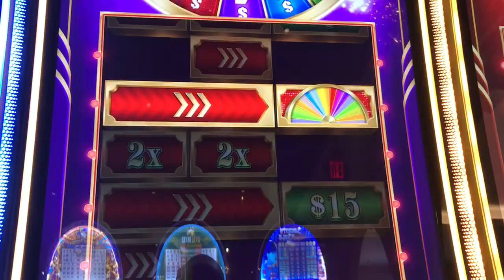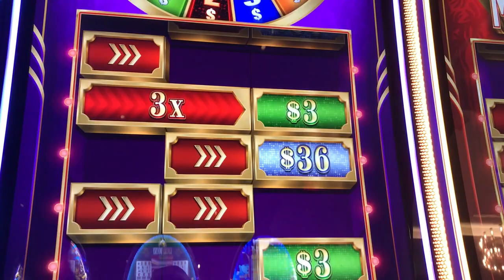Slot Machine Big Hits/Bonus Play Action